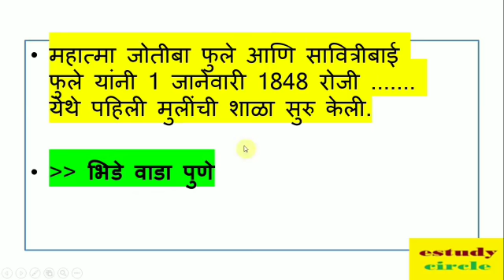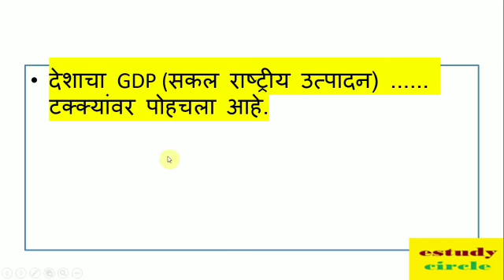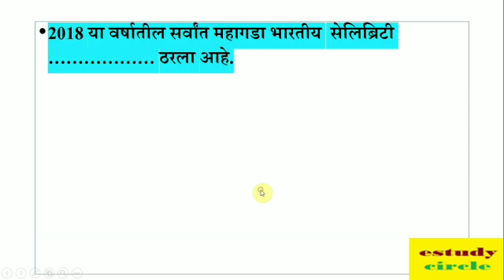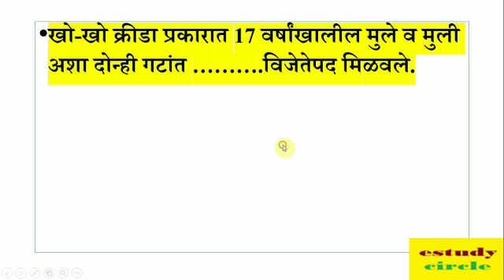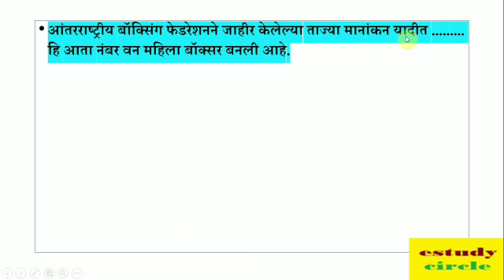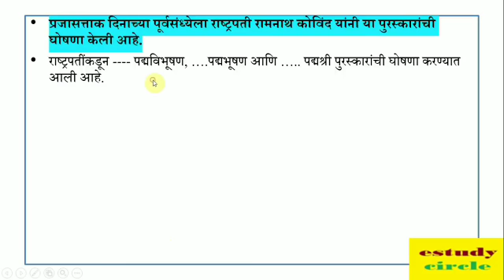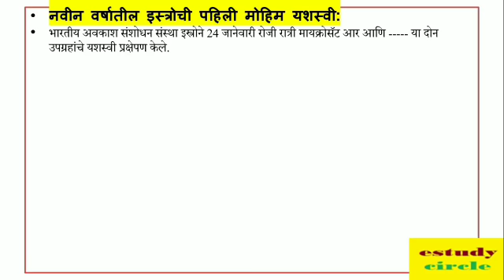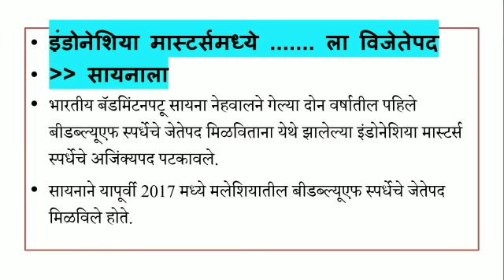चालू घडामोडी प्रश्न उत्तरे संच जानेवारी 2019 ।। सर्व महत्वाचे प्रश्न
चालू घडामोडी प्रश्न उत्तरे संच जानेवारी 2019 ।। सर्व महत्वाचे प्रश्न  ।। Current Affairs ।।
1. My DSLR Camera
2. My Microphone
3. My Studio Lights :
4. My Laptop
5 .My Tripod
6 .My Smartphone
7 .Books